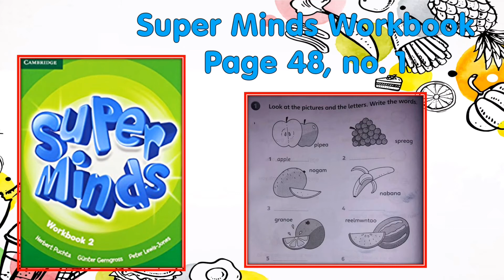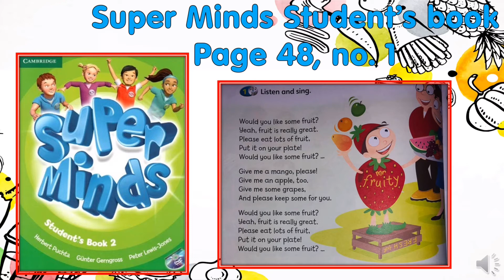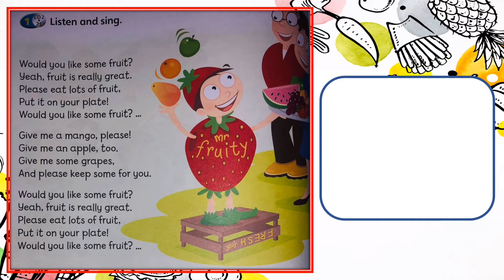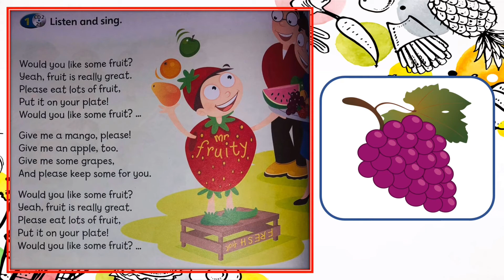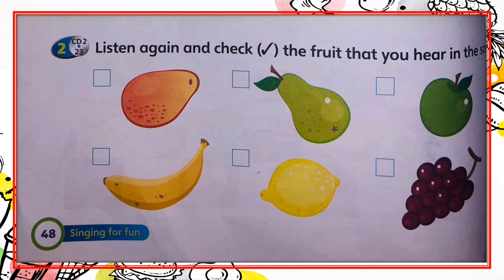Super Minds 2 Unit 4: The Market Student's book and Workbook Page 48